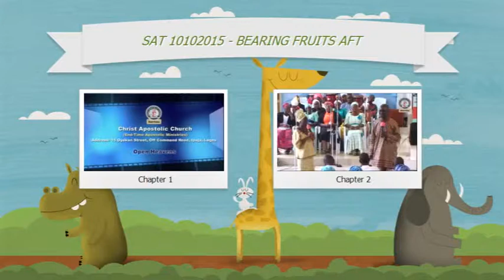CAC (End-Time Apostolic Ministries) -Open Heaven -17-10-15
Christian Open Heaven's Program